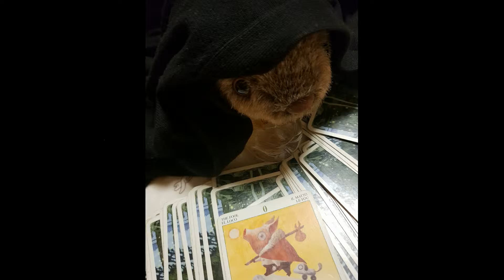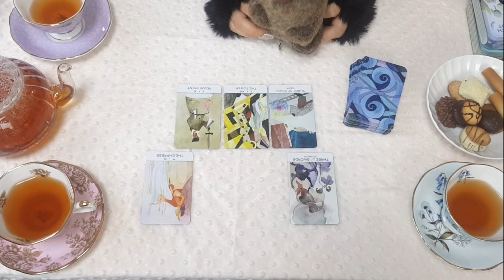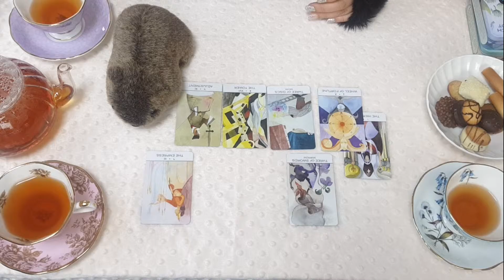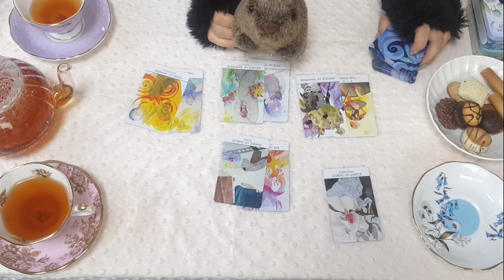신비로운 마못님의 타로카페 - 리본팔이 마담(1)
안녕하세요. 신비로운 마못님과 마담 L, 그리고 번뇌인 A양이 함께하는 신비로운 마못님의 타로카페입니다.
오늘은 왠일인지 마담 L께서 질문을 주셨어요.
참고로 마담은. 인생에 궁금한게 없으신 분이랍니다.
취미와 부업의 사이 그 어딘가에서 미친듯이 수공예 공장을 가동 중인 것 같던 마담은... 만들어 놓은 제품(?)과 재료로 집이 폭발할 지경이 되었어요. 이 분.. 어쩌면 좋을까요?